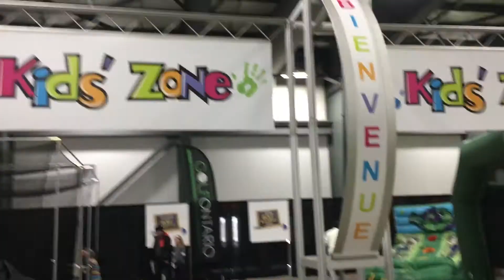Bring Back The Game 2017 - An Interview with Todd Keirstead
An interview with PGA of Canada Professional Todd Keirstead of Bring Back the Game. A program presented by adidas Golf Canada that brings the game of golf back to people facing physical and mental hurdles